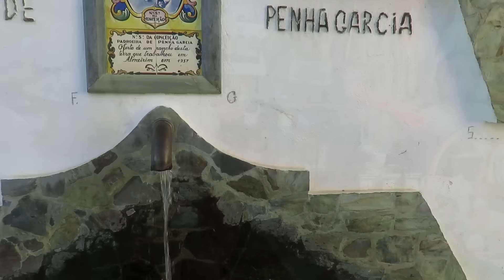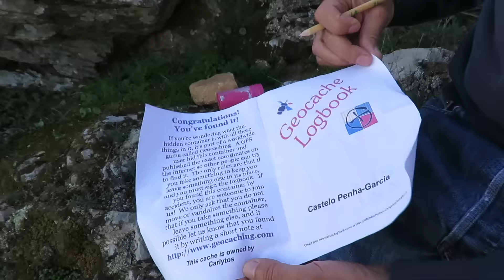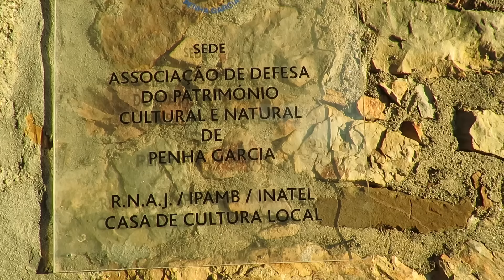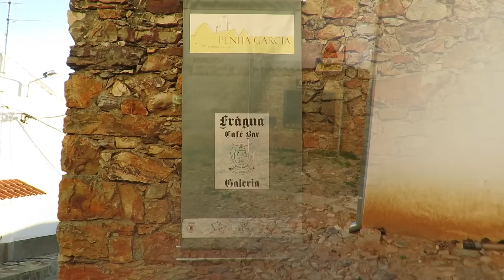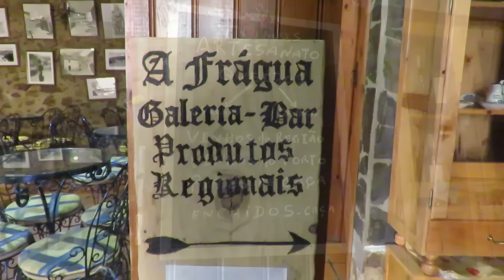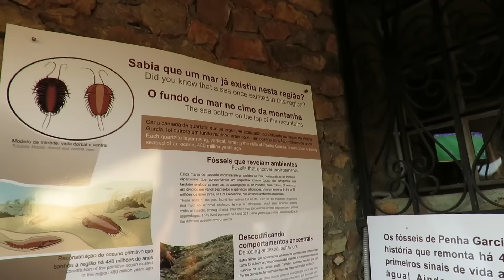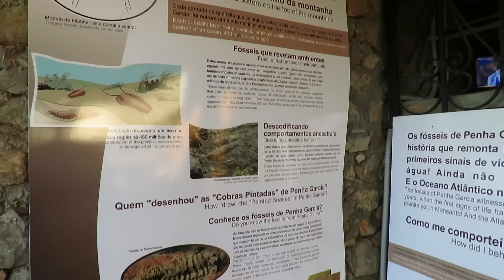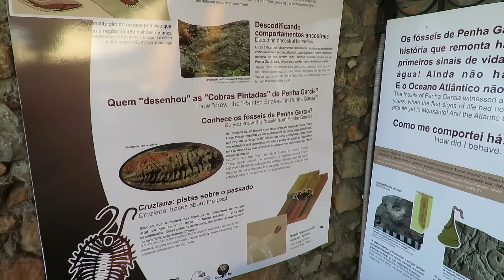Um fim de semana em Penha Garcia...- 28/11/2015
Para recuperar emoções perdidas de outono...